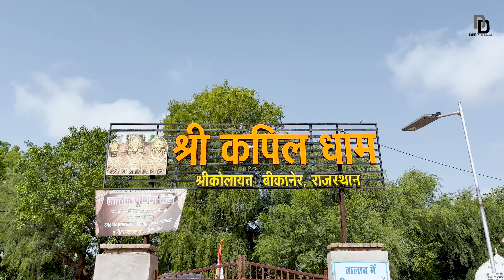KOLAYAT DHAM | On The Way To Ramdevra | Rajasthan Solo Bike Ride @DeepDhal Ep-02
KOLAYAT DHAM | On The Way To Ramdevra | Rajasthan Solo Bike Ride  @Deep Dhaal ​

Hello Everyone I Am Deep Dhaal
So I Am Here With New Vlog
Thanks